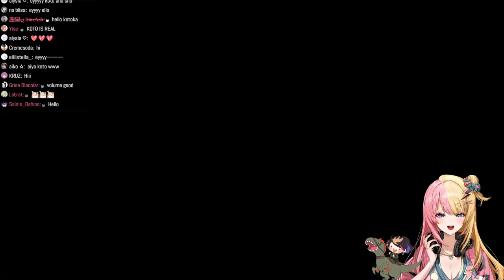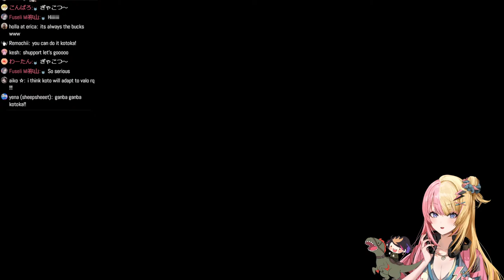【SHU COLLAB】VALORANT COACHING SESSION W/ BANANA SENPAI【NIJISANJI EN | Kotoka Torahime】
Shupport sensei: @ShuYamino
✨Be respectful to other viewers, and me too!
✨Stay on topic and don't mention others unless I mention them first!
✨If there is a comment that's bothering you, don't react just block and ignore!
✨No spoilers unless I ask!

✨HASHTAGS✨
・GENERAL
・LIVE
・ART
・NSFW
・MEMES
・THUMBNAILS
・FAN NAME

thank you so much!! lifesaver!